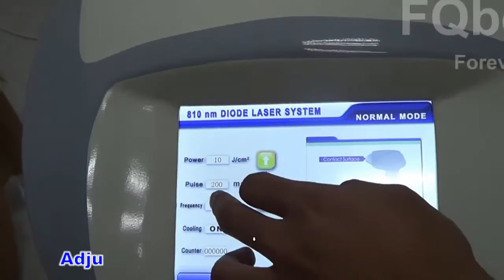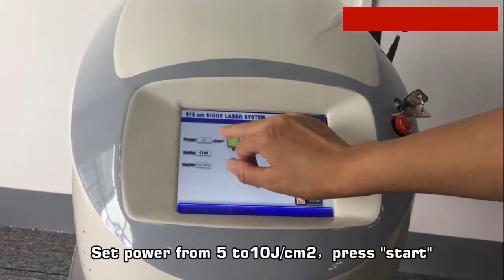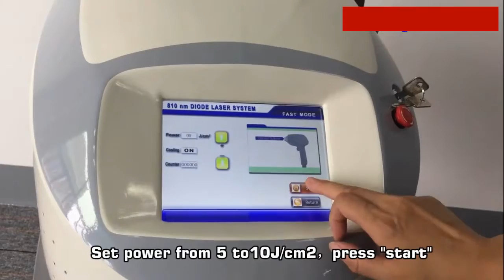808nm diode laser hair removal machine FMD03